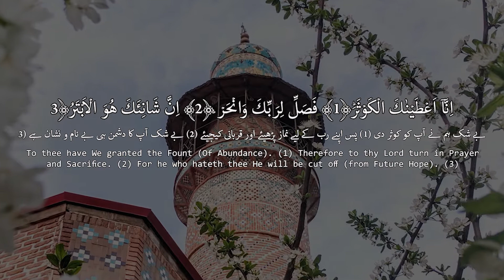108 Surah Al-Kausar Beautiful Tilawat with urdu and english translation full HD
Al-Kawthar or Al-Kauthar is the 108th and shortest chapter of the Quran. There are several differing opinions as to the timing and contextual background of its supposed revelation.
It include the high definition video with beautiful tilawat of Surah Kausar. It has proper translation of Surah Al-Kausar in Urdu and English languages.